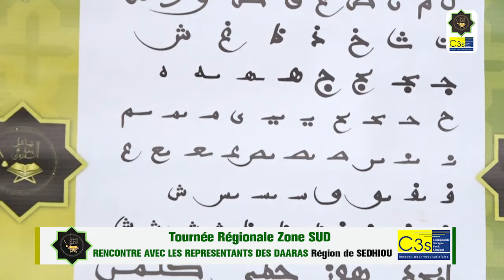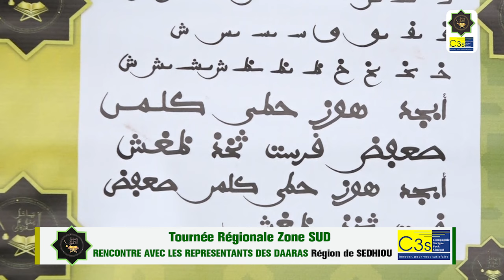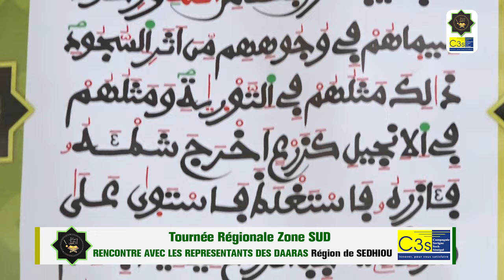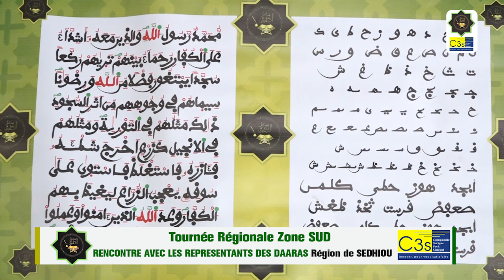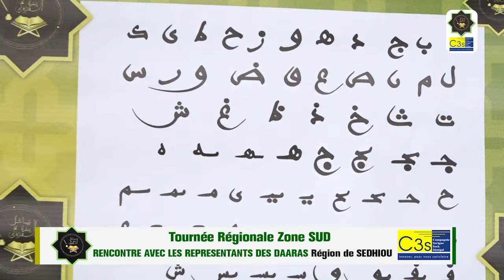Tournée Régionale Zone SUD RENCONTRE AVEC LES REPRESENTANTS DES DAARAS Région de SEDHIOU